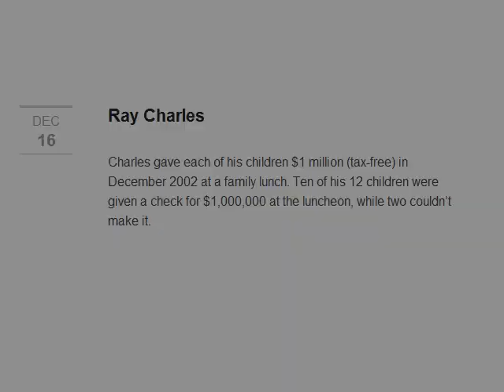[Citation Needed] Podcast - Ray Charles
From episode 2 of the [Citation Needed] Podcast

"Charles gave each of his children $1 million (tax-free) in December 2002 at a family lunch. Ten of his 12 children were given a check for $1,000,000 at the luncheon, while two couldn't make it."

Starring Sean Thomason, Jake Feala & Conor Lastowka